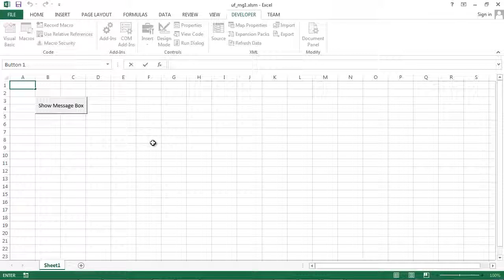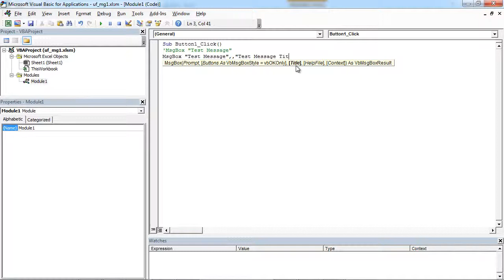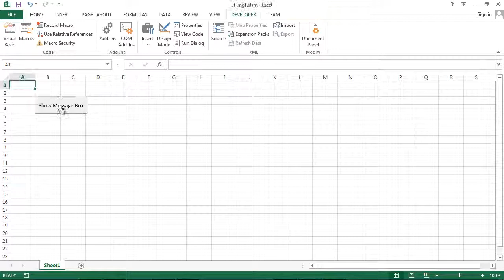Excel UserForm MsgBox #2 - Add Title to Message Box (VBA)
Learn how to add title to UserForm MsgBox (Message Box) in Excel VBA.
The code used in this video:
Sub Button1_Click()
'MsgBox "Test Message"
MsgBox "Test Message More Content goes here", , "Test Message Title"
End Sub